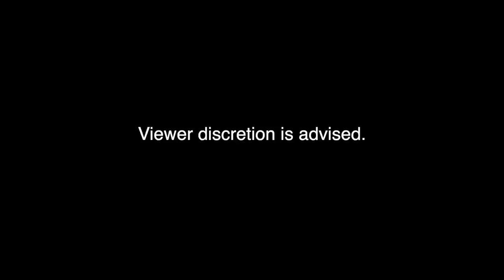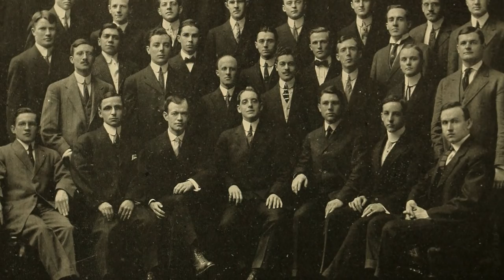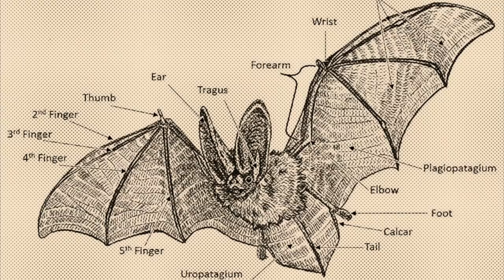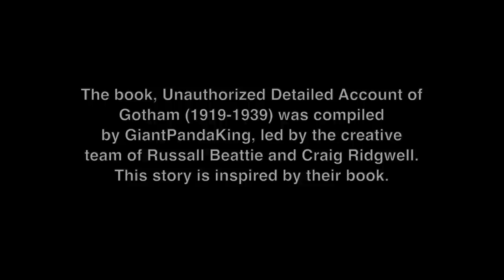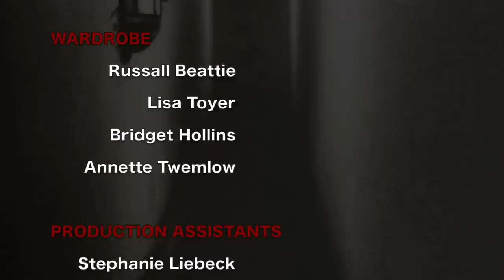MANBAT // a GOTHAM 1919-1939 documentary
You've heard of the Bat-Man, but have you heard of the Man-Bat? His tale is a one of horror, transformation, and monstrosity. Sit back and hear of the woes of Dr. Kirk Langstrom.